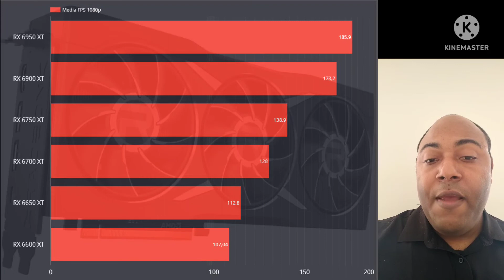Lançamento RX 6950XT, RX 6750XT e RX 6650XT! teste em jogos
Novos lançamentos de gpu da AMD com teste em 12 jogos em Full Hd